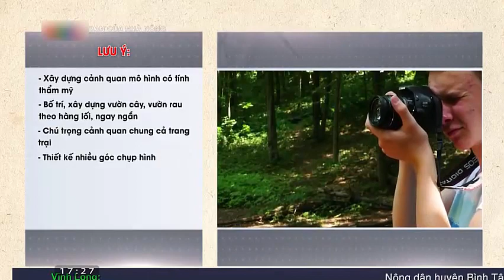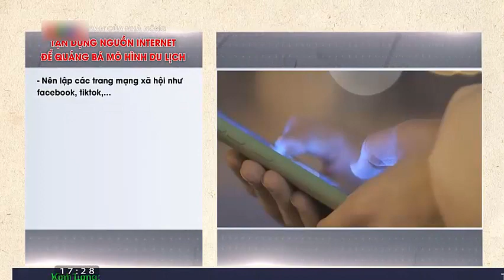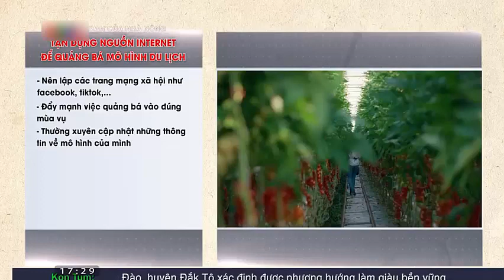Cách thu hút du khách ở mô hình du lịch nông nghiệp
Trong 6 tháng đầu năm 2014, du lịch nông nghiệp của An Giang đón 19.274 lượt khách du lịch, trong đó có 894 lượt khách quốc tế, tổng doanh thu trên 2,4 tỷ đồng.
Du lịch nông nghiệp là loại hình du lịch khá mới mẻ đang được đầu tư phát triển tại An Giang và bước đầu đã mang lại những hiệu quả hết sức thiết thực.
Loại hình du lịch tiềm năng này không chỉ giúp khai thác hiệu quả lợi thế du lịch – nông nghiệp dồi dào tại địa phương mà còn tạo nguồn thu nhập thêm cho nông dân, kích thích sự đa dạng về các hoạt động kinh tế và kinh doanh ở khu vực nông thôn, mang lại lợi ích thiết thực cho người nông dân.
 Để khai thác tiềm năng du lịch nông nghiệp tại An Giang, giai đoạn 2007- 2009, thông qua Trung ương Hội Nông dân Việt Nam, Tổ chức Nông dân Hà Lan (Agriterra) đã triển khai đầu tư dự án Phát triển Du lịch nông nghiệp giai đoạn 1 tại 3 tỉnh Lào Cai, Tiền Giang, An Giang. Trên cơ sở đó, Hội Nông dân An Giang đã xây dựng các điểm du lịch nông nghiệp tại 3 xã Mỹ Hòa Hưng (Tp.Long Xuyên); Tân Trung (huyện Phú Tân) và Văn Giáo (huyện Tịnh Biên); mỗi xã có từ 10-15 hộ nông dân tham gia làm du lịch. Các dịch vụ bao gồm homestay, ẩm thực đồng quê, du thuyền trên sông, tham quan rừng tràm Trà Sư, săn cá bông lau... thu hút nhiều du khách trong và ngoài tỉnh, kể cả khách quốc tế. Kết thúc giai đoạn 1, hầu hết các chuyên gia của Agriterra đều đánh giá hoạt động của dự án ở An Giang đạt hiệu quả cao nhất, những tác động tích cực của chương trình đã tạo nên mô hình phát triển kinh tế - xã hội hữu ích, giúp nông dân tại địa phương có thêm mô hình kinh doanh mới. Bình thường mỗi hộ nông dân thu nhập khoảng 2 triệu đồng/tháng nhưng kể từ khi kết hợp làm du lịch, thu nhập của nhiều hộ tăng lên 10 - 15 triệu đồng.
Nối tiếp thành công của giai đoạn 1, Agriterra tiếp tục đầu tư dự án Phát triển Du lịch nông nghiệp giai đoạn 2. Dự án được triển trong thời gian 3 năm, từ ngày 1/7/2011 đến 30/6/2014 với tổng ngân sách 676.400 Euro (khoảng hơn 18,4 tỷ đồng), trong đó đóng góp của Agriterra là 328.000 Euro (khoảng 9 tỷ đồng). Mục tiêu của dự án là xây dựng Trung tâm du lịch nông dân nằm trong Hội Nông dân An Giang, góp phần thúc đẩy và tạo điều kiện thuận lợi cho các hoạt động du lịch nông nghiệp của hội viên, đồng thời tăng thu nhập và tạo thêm việc làm cho nông dân trong vùng dự án. Hình thành một hệ thống tour du lịch nông nghiệp mang tính liên kết chặt chẽ giữa những điểm du lịch nông dân qua vai trò điều phối của Trung tâm du lịch nông dân; vừa nâng cao năng lực nông dân các điểm trong giới thiệu, quảng bá hình ảnh sông nước, con người An Giang với du khách trong và ngoài nước vừa giúp nông dân tăng thêm thu nhập gia đình, thay đổi bộ mặt nông thôn theo hướng tiến bộ, bền vững.
 Từ nguồn kinh phí hiện có, dự án dành 3 tỷ đồng mở 30 lớp đào tạo, huấn luyện các hộ dân trên địa bàn làm du lịch; dành 1,5 tỷ hỗ trợ nông dân sản xuất, hoàn thiện sản phẩm du lịch; dành 2 tỷ cho công tác xử lý rác thải, gắn bảng hiệu, hướng dẫn…Riêng địa phương cũng dành một nguồn kinh phí đối ứng để hỗ trợ. Các hộ nông dân còn được nhận kinh phí để trang bị, xây dựng lại nơi ở, nhà vệ sinh, nhà bếp để phục vụ du khách chu đáo hơn. Du khách có thể lựa chọn ngủ tại nhà dân hoặc ngủ ở khách sạn. Đặc trưng của loại hình du lịch nông nghiệp là cố gắng giữ nguyên nét văn hóa bản địa ở từng địa phương của An Giang. Hội Nông dân tỉnh An Giang kết hợp cùng nông dân làm du lịch bằng chính ngôi nhà, mảnh đất của họ chứ không phá vỡ những hoạt động hằng ngày của nông dân. Ưu điểm của loại hình du lịch này là nông dân ngay trong quá trình hoạt động sản xuất nông nghiệp vẫn có thể tham gia làm du lịch để kiếm thêm nguồn thu, cải thiện đời sống. Để tránh tình trạng chặt chém du khách, tỉnh An Giang chủ trương thành lập một tổ hợp tác tại mỗi xã theo Nghị định 151/2007/NĐ-CP của Chính phủ. Tổ hợp tác này sẽ thường xuyên kiểm tra giấy phép kinh doanh và thuế thu nhập của mỗi hộ nông dân tham gia làm du lịch. Để giảm bớt chi phí đóng thuế, các hộ có thể gộp chung với nhau và xin vào tổ hợp tác với điều kiện khi tham gia là không tự nâng giá mà phải theo giá thống nhất của tổ hợp tác.